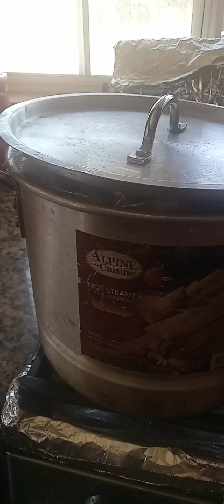receta de tamalitos de chipilin